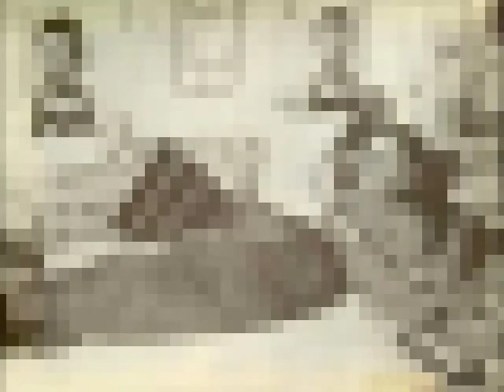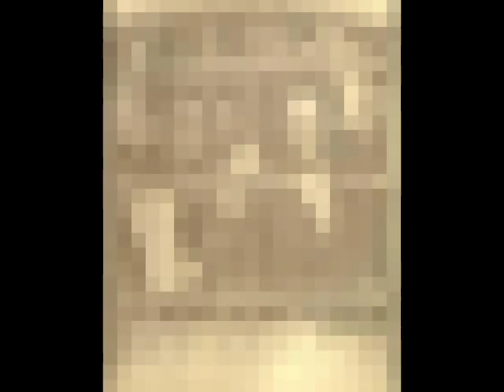Leman Sam-nazim hikmet memleket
nazim hikmet memleket